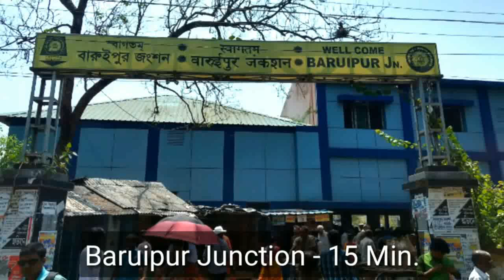6 কাঠা জমি @ Rs. 42 lac, 12 Ft Road, রোডসাইড জমি. 1.5 KM from Nsc Bose Road, Baruipur Bypass.